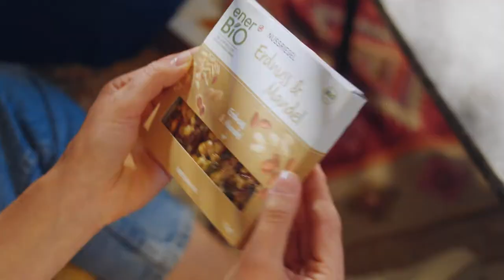ROSSMAN - COMMERCIAL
Title: EnerBio  „Taki skład to rozumiem”
Client: Rossmann
Agency: Ancymony
Creative Team: Emilia Czerwiec, Wojciech Papuziński, Bartłomiej Pałacki
Agency Producer: Klaudia Wójcik
Production Company: Papaya Films
Director: Filip Bartczak
Executive Producer: Kacper Sawicki, Paweł Bondarowicz
Producer: Grzegorz Borowiak
Production Manager: Jakub Gradziuk
DP: Tomek Ziółkowski
Production Designer: Małgorzata Iwaniuk
Costume Designer: Maciek Dąbroś
Editor: Kuba Tomaszewicz
Production Coordinator: Julia Niezgoda
Postproduction: Lunapark
Post Producer: Kaja Juszczykiewicz
Colorist: Szymon Kraszewski
Audio Production: Lunapark, Paweł Drzyzga
Kompozytor: Michał Gorczyca
Tytuł Muzyki: Funky Fruits
VO: Łukasz Talik